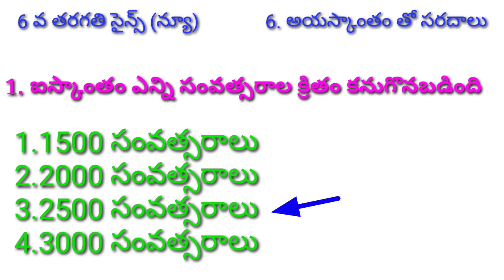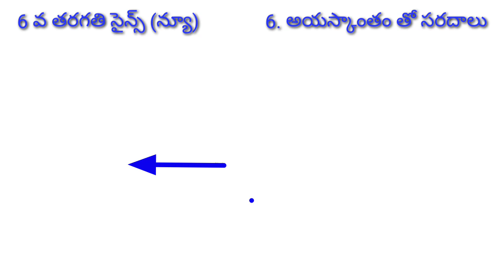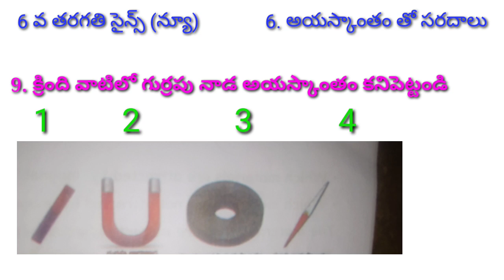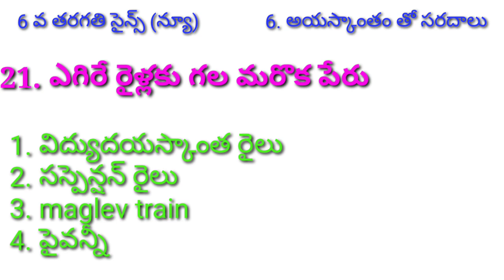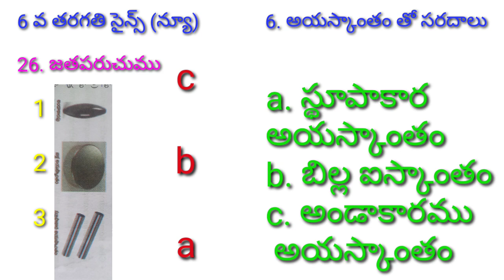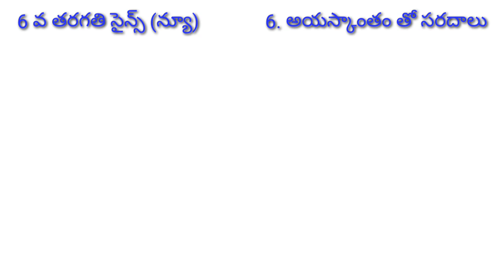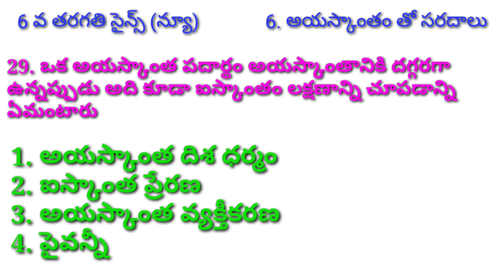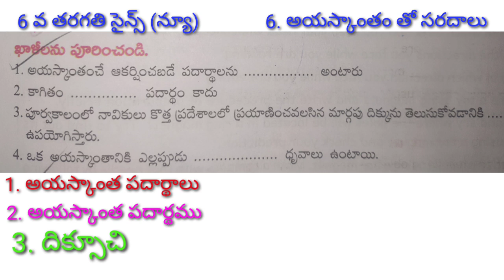TET DSC 6TH CLASS SCIENCE NEW SYLLABUS|6. అయస్కాంతంతో సరదాలు|బిట్ to బిట్ ప్రాక్టీస్ టెస్ట్